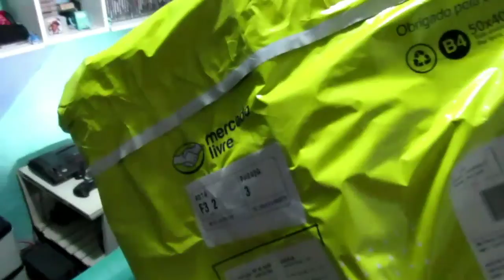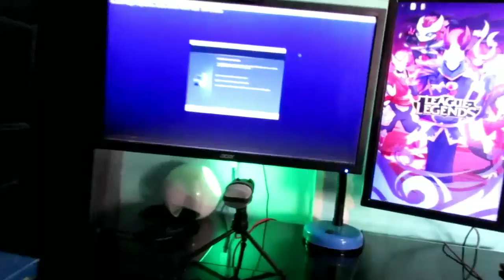Ressuscitando meu PC!!!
🎮GamerTag : HenriqueWyllou
🎮ID: HENRIQUEWYLLO